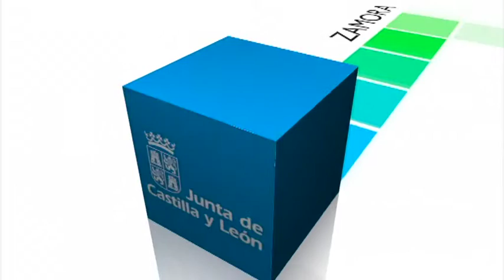Administración de la Vacuna del Neumococo